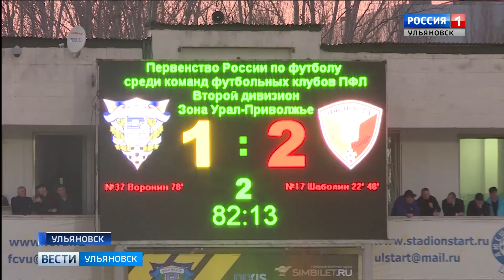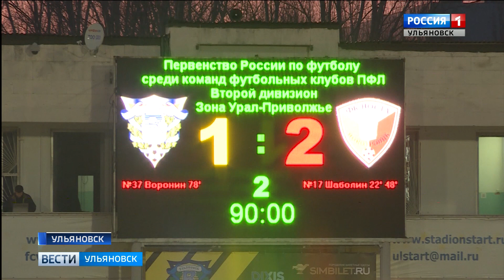Футбольный сезон профессиональной лиги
Накануне вечером в Ульяновске возобновился футбольный сезон профессиональной лиги. Местная "Волга" принимала гостей из Новотроицка. К этому матчу желто-черные готовились серьезно, о чем за пару дней до поединка заявили в штабе команды. Про игру, ошибки и итоги - в нашем репортаже.